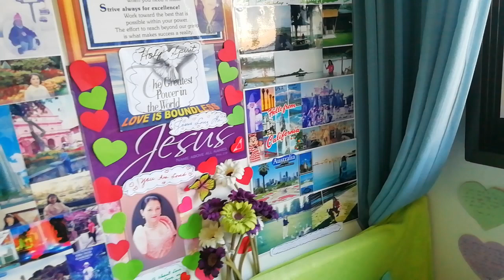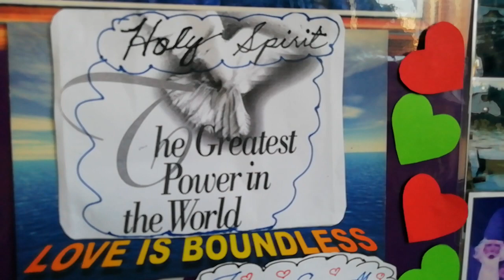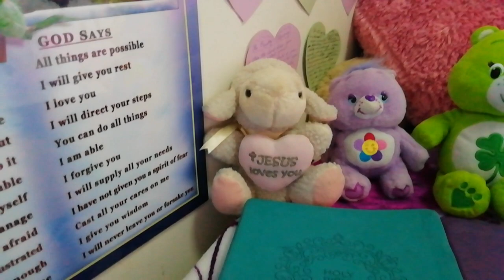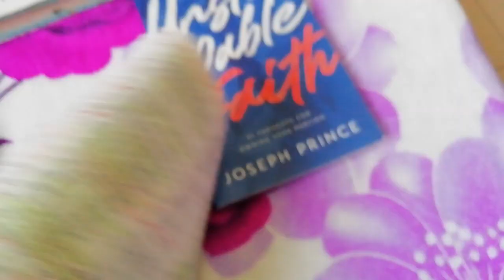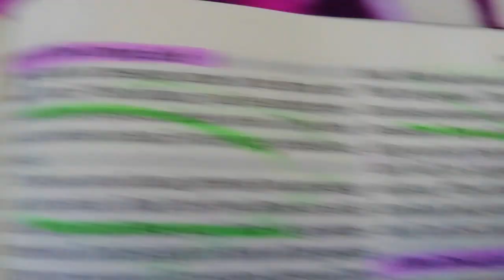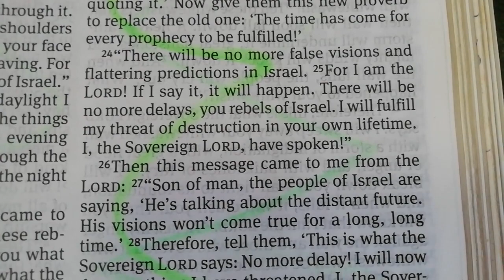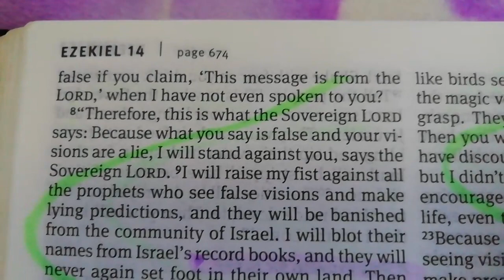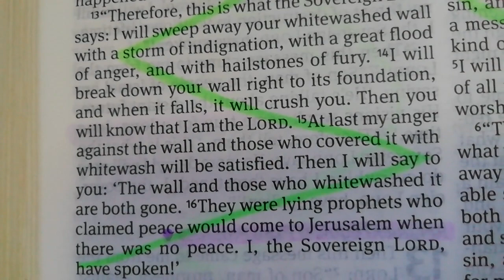EZEKIEL 12, 13 | A New Proverb For Israel | @godloveletter8219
Again a message came to me from the LORD :" Son of man, you've heard that proverb they've quote in Israel: 'Time passes, and prophecies come to nothing.' Tell the people, 'This is what the Sovereign LORD says: I will put an end to this proverb and you will soon stop quoting it.' Now give them this new proverb, to replace the old one: The time has come for every prophecy to be fulfilled." ( Ezekiel 12:21-23)